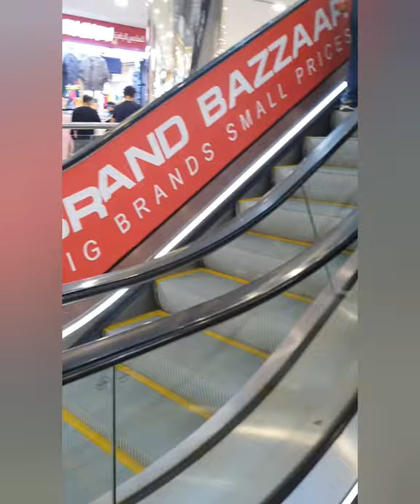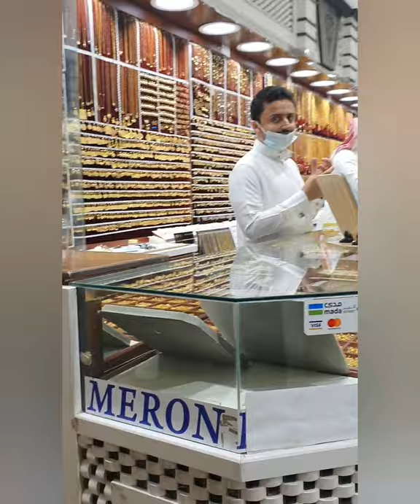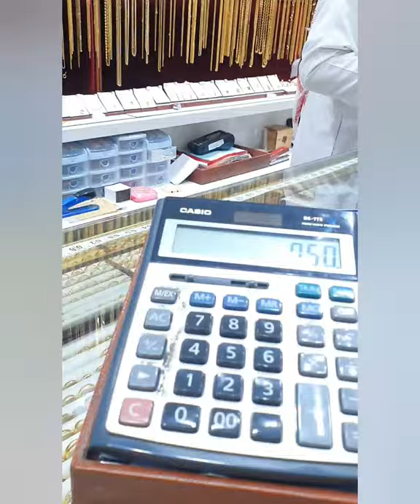SAUDI GOLD IN BATHA, RIYADH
Saudi gold, Batha